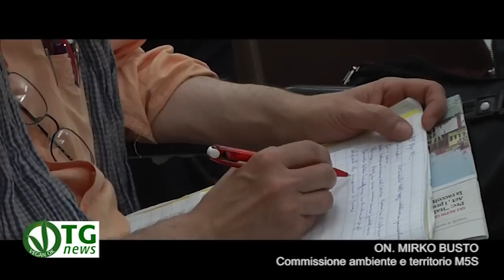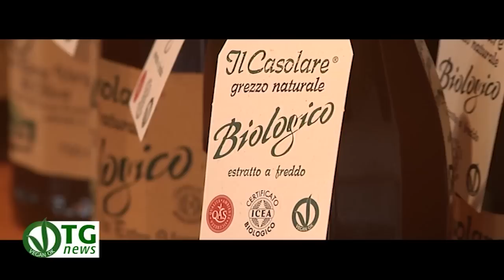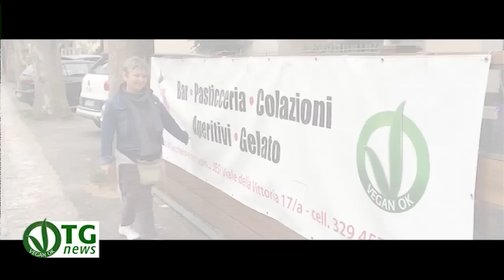VeganOK TG News 37a Edizione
A Genova ore di lavoro senza sosta per limitare i danni di uno sversamento di petrolio in due torrenti avvenuto, proprio nel giorno del referendum sulle trivelle.

Partita la nuova campagna dell’associazione Animalisti Italiani Onlus che darà voce a tutti coloro che denunceranno alla stessa associazione, la detenzione di astici e aragoste tenute vive con le chele legate , su lastre di ghiaccio, o in minuscoli acquari in attesa di essere vendute o bollite vive.
Corretta alimentazione no al cibo spazzatura e introduzione dell’alternativa vegan all’interno di tutte le mese pubbliche, questi i temi della serata che si è svolta nei giorni scorsi a Firenze e nella quale sono intervenuti anche l’Onorevole Mirko Busto il Dott. Vasco Merciadri

L’azienda Umbra Farchioni, azienda leader in italia per la produzione di olio extravergine d’oliva, ha scelto di certificare i propri prodotti veganok, ed ha invitato la presidente di Associazione vegani italiani onlus Renata Balducci, e l’ideatore della certificazione veganok Sauro Martella, a tenere una lezione di etica per capire le ragioni della scelta vegan.

Un destino che salva la vita: Torniamo a Kiev dal nostro Andrea Cisternino perché pensate, per puro caso, percorrendo una strada diversa per andare al rifugio italia,  ha intravisto una criniera di cavallo all’interno di un camion. All’interno di esso non vi era solo un cavallo ma anche una mucca a terra sanguinante, entrambi gli animali erano destinati al macello, e così, Andrea a tutto il suo gruppo hanno fatto una colletta e li hanno ricattati.
A Jesi visita a sorpresa delle telecamere di VeganOK TG News all’interno di una pasticceria certificata VEGANOK